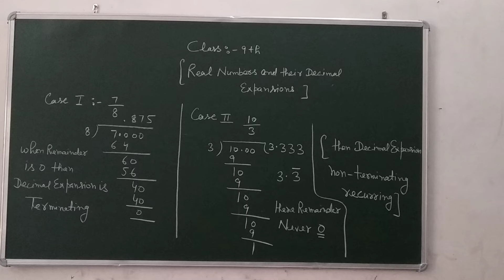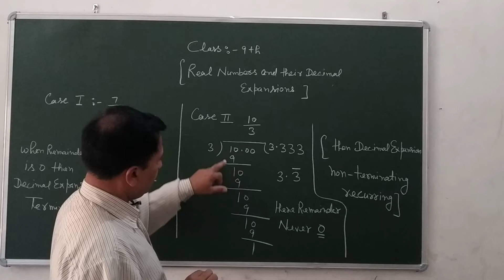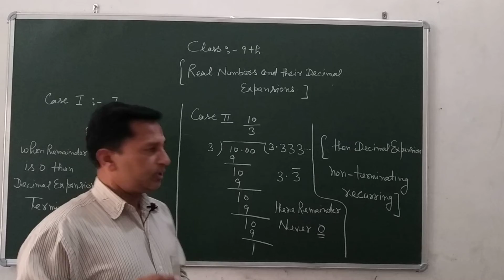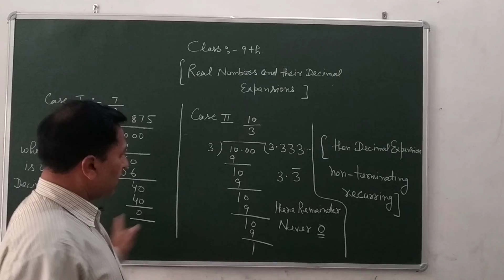Introduction about terminating and non-terminating (9th-class)